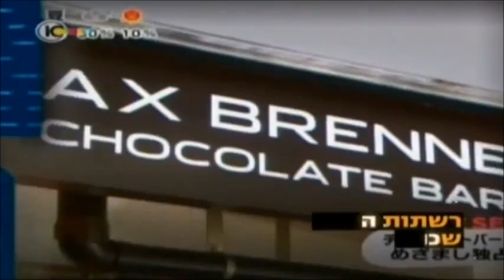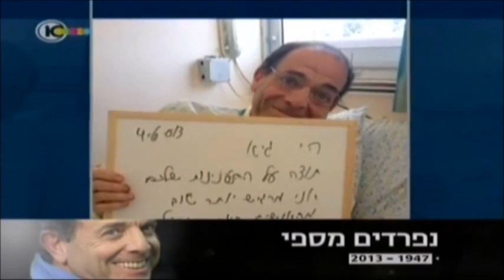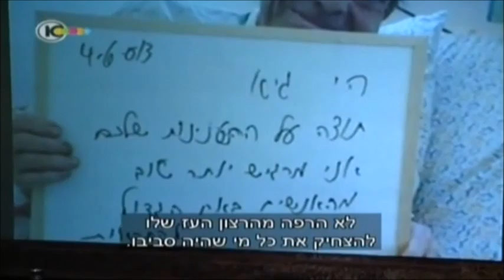אוצרות ארכיון זיכרון ישראלי - רון בכר - Israeli archive - נפרדים מספי ריבלין 4 12 2013 - חדשות 10